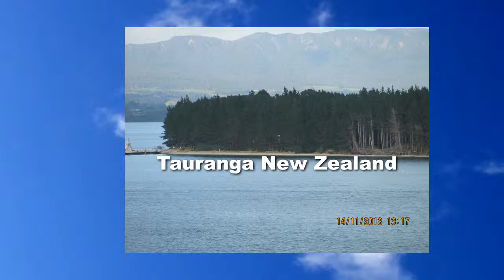Tauranga New Zealand Photo Slideshow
Title: Clair De Lune" by Claude Debussy